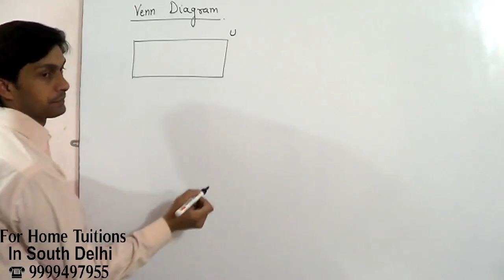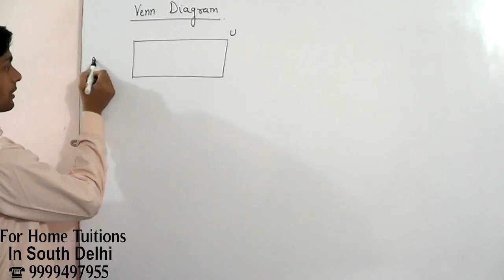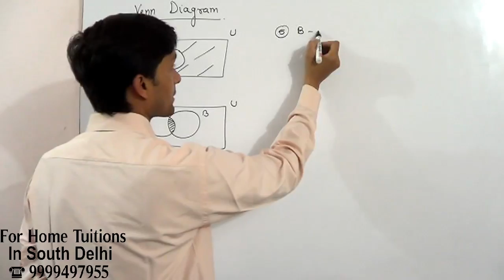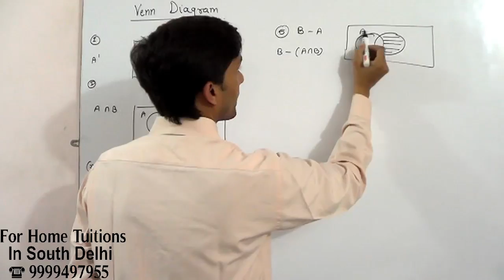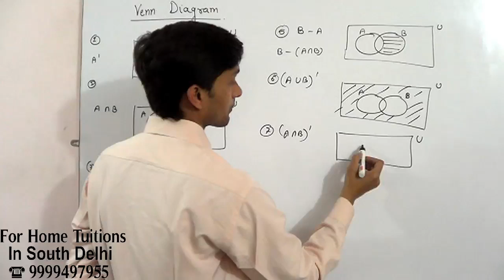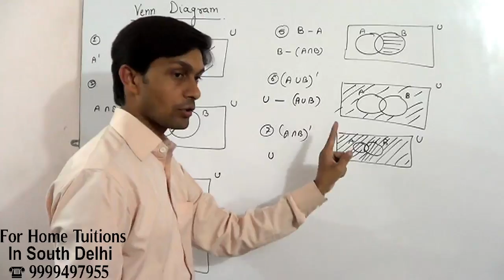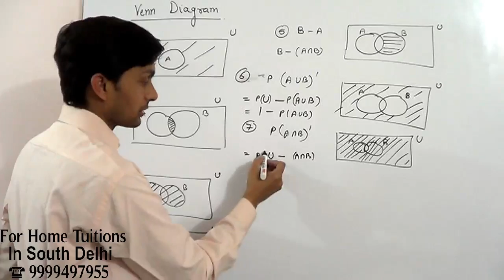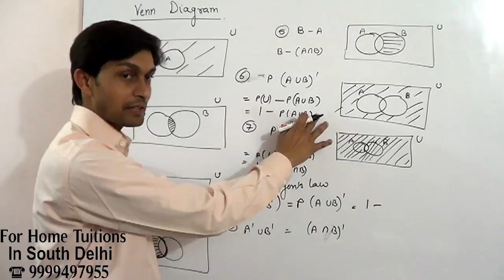Venn diagram of probability all diagrams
ncert videos for class 12 chapter13 probability Veen diagram of probability all diagrams